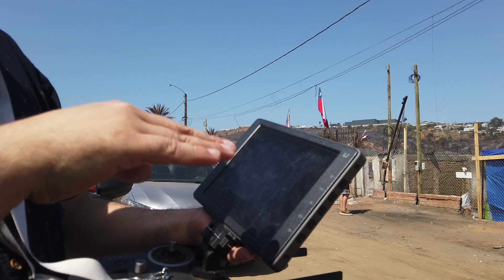Profesor Lautaro Ojeda realiza levantamiento aerofotogramétrico en zona incendiada